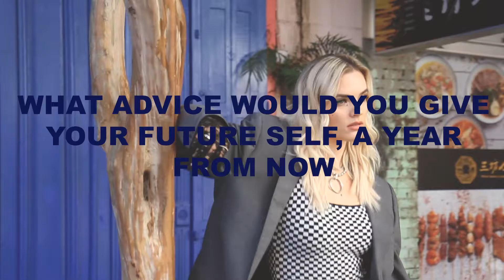MILKY INTERVIEWS ASTON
We sat down with Aussie musician ASTON to chat about her new single 'Firebomb', forthcoming EP, and so much more!

Filmed by:
Vasili Papathanasopoulos @vasilipappas

Featured Songs: 'Firebomb' courtesy of ASTON and Six Boroughs Media.